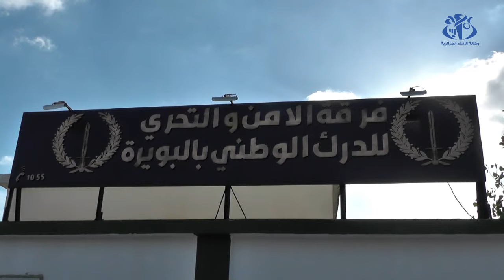البويرة : حجز كمية معتبرة من الشمة المقلدة كانت مموهة داخل شاحنة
الجزائر(وأج) - تمكن عناصر الدرك الوطني بولاية البويرة من توقيف توقيف شخص يبلغ من العمر 56 سنة، على متن شاحنة، تبين بعد تفتيشها أنها محملة بـ  70750 كيس من الشمة المقلدة مخبأة ومموهة بإحكام بعلب كرتونية خاصة بالخردوات تقدر قيمتها ب  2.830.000 دج.